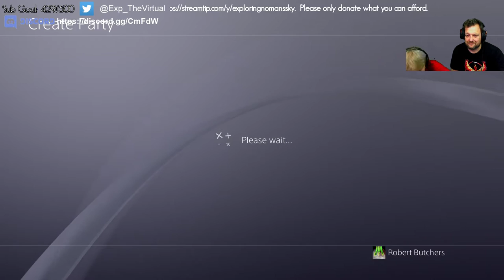Lets Play - Rocket League with Charlie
Welcome to Exploring the Virtual
Your home for all things Video Game and Sci Fi related.

If you love Video Games, Star Wars, Doctor Who or anything to do with Sci Fi then this is the channel for you.  Where we are going? I don't know, but I do know where we are going we don't need roads.